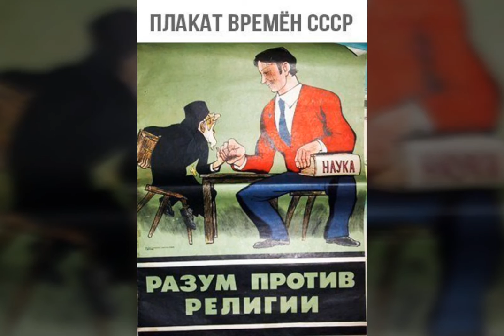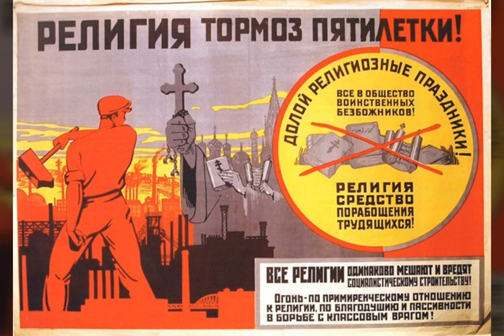Оркестр Деградации Общества - 11) Материализм VS. Религии / Materialism VS. Religions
Оркестр Деградации Общества - 11) Материализм VS. Религии 5й Альбом (2020)
Orchestra Degradation Society
Поддержать проект:
Сбербанк: 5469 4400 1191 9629
Альфабанк: 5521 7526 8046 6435
ВТБ: 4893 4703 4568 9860

Оркестр Деградации Общества - Это шумо-индустриальный электронно-экспериментальный проект существующий с Декабря 2016 года. Первый альбом увидел свет в 2017. Смысл проекта рассказать о проблемах общества в своеобразной атмосфере. За 5 полноформатных альбомов приняли участие более 40 человек со всей России и стран СНГ.